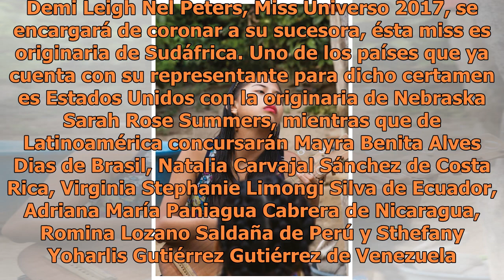Belleza mexicana para el mundo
En busca de la tercera coronaMexicana Universal busca traer a México la tercera corona como Miss Universo. Cabe destacar que su directora nacional, Lupita Jones, conquistó dicha corona en 1991, y la también originaria de Jalisco Ximena Navarrete lo hizo en el 2010. Este año se celebrará la edición n...